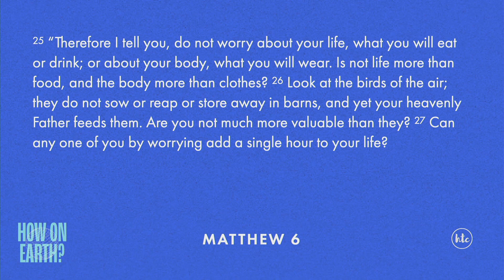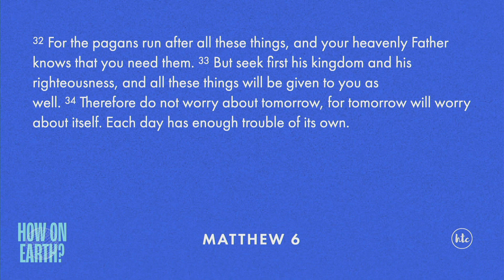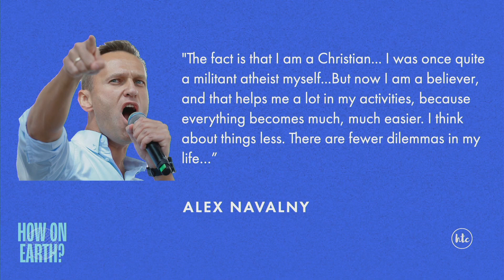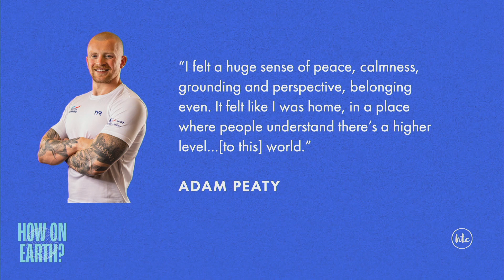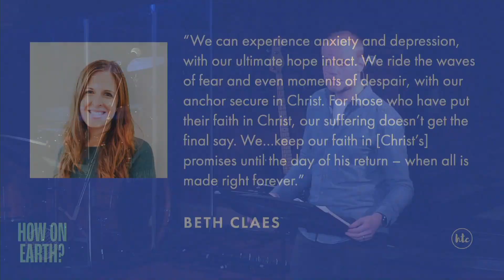How to be a non anxious presence in an anxious world | Felix Stevenson | 25 February 2024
On Sunday Felix Stevenson spoke on Matthew 6:25-34 on How to be a non anxious presence in an anxious world. Jesus speaks to our heads, hearts and hands when He tells us not to be anxious.